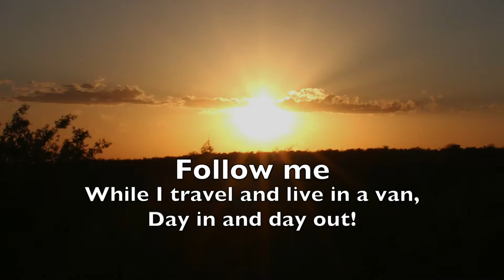Dispersed Free Camping. Introduction to living and traveling in a van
Pros and Cons of living and or traveling in a van with a dog or without a dog. This will introduce you to living and traveling in a van, how to make right decisions,